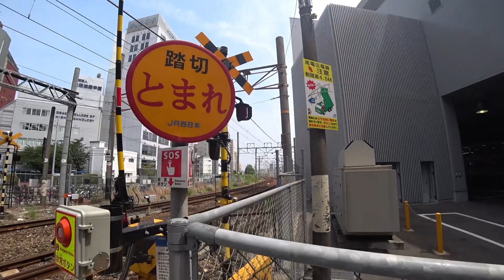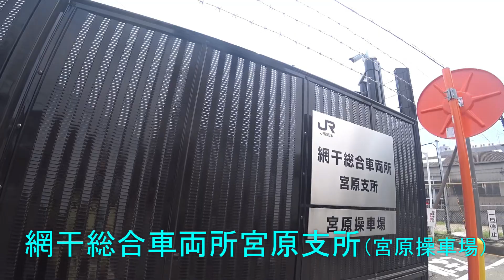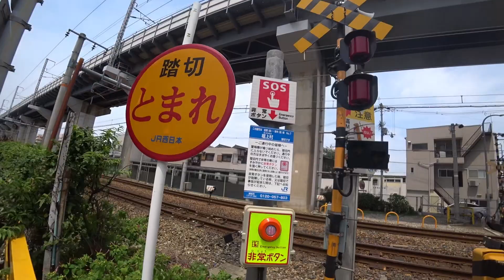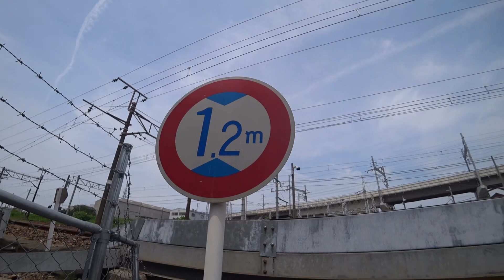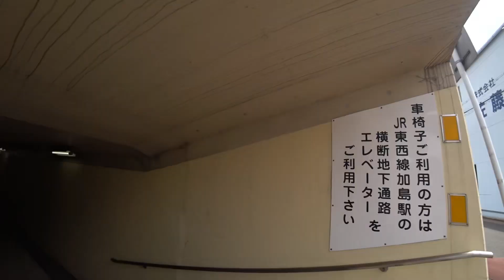新大阪駅（横関踏切）→田川踏切→沖田踏切→田川踏切→加島駅【北方貨物線 に沿って（全踏切経由）自転車で走る】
※ルートは、新大阪駅（横関踏切）→田川踏切（日本一低い？ガード下）→沖田踏切→田川踏切→加島駅
※回送サンダーバード、貨物列車が次々と

●【ドクターイエロー（山陽新幹線）ｘサンダーバード回送（西回り回送線（北方貨物線））遭遇（九番川踏切より）】動画はこちら↓

●塚本駅→田川踏切【西回り回送線（北方貨物線）を自転車で走る（沖田踏切・九番川踏切経由）】動画はこちら↓

●北方貨物線・JR神戸線・山陽新幹線【加島陸橋 列車通過風景（撮り鉄の聖地）】

●JR神戸線（日本一低い？）【マンボウトンネル】をくぐってきた（甲子園口－西宮間）動画はこちら↓

●JR京都線・おおさか東線・北方貨物線【東淀川駅 列車通過・発着風景】動画はこちら↓

●【網干総合車両所宮原支所 風景（能勢街道踏切→新大阪駅→横関踏切）】動画はこちら↓

●【JR宮原操車場＆新幹線新大阪駅発着　風景】（新御堂歩道橋より）動画はこちら↓

●阪急新線【なにわ筋連絡線・新大阪連絡線（大阪駅地下ホーム→十三駅地下ホーム→阪急新大阪駅）ルートを自転車で走ってみた】動画はこちら↓

●JR京都線【鉄道橋 とうかい－１５６（茨木－JR総持寺間） 列車通過風景】動画はこちら↓